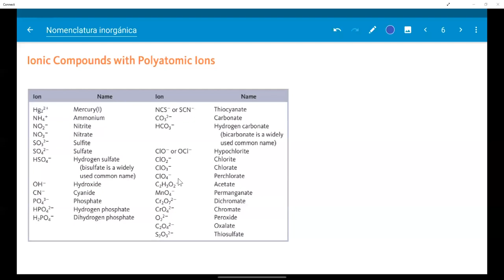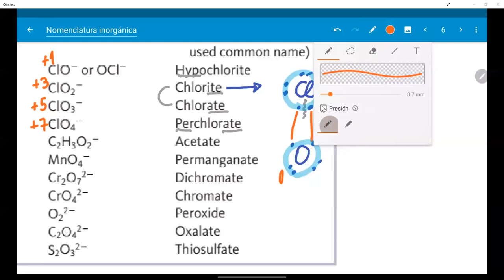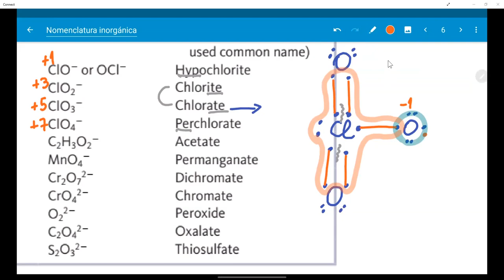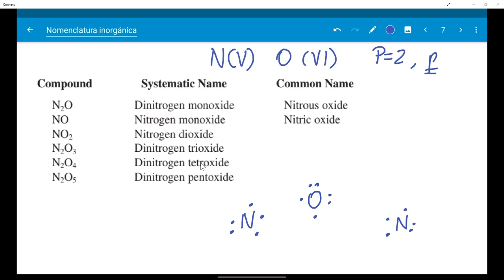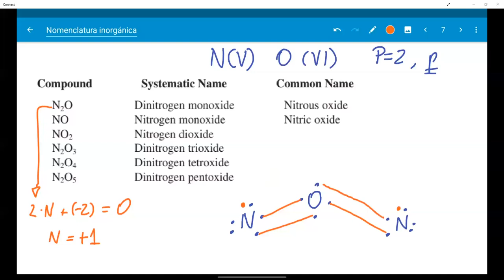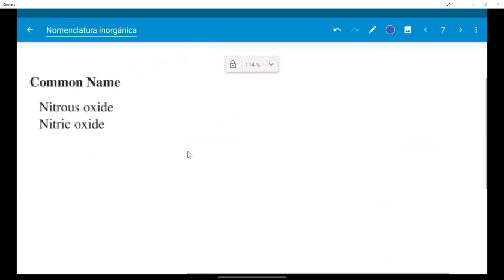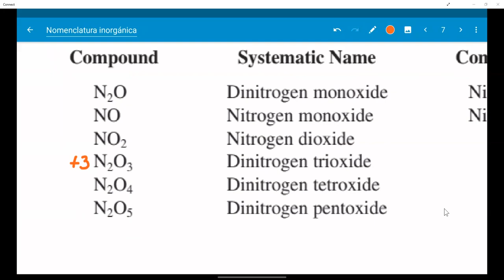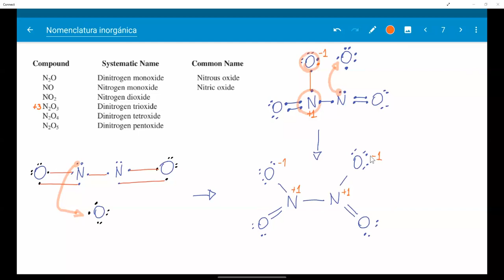Estructuras de Lewis, Cargas Formales y Estados de oxidación de moléculas inorgánicas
Estructuras de Lewis.
Octetos expandidos.
Octetos incompletos.
Concepto de estado de oxidación.
Cargas formales.
Aniones poliatómicos.
Óxidos inorgánicos de nitrógeno.